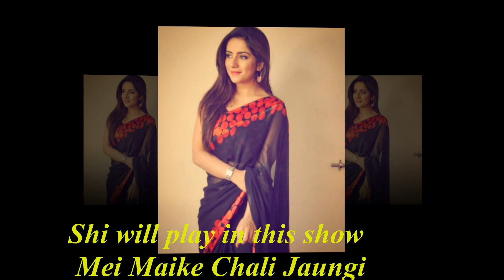Sony TV New Serial Main Maike Chali Jaungi | All Star Cast and Real Face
I announce that the information in this video is taken from internet. The photos of this video are taken from google image search. Music is taken from youtube library.

Lats !!! see on FUN TECH |

These 14 big stars of TV who come from small towns like UP, MP, Bihar etc.

Mahakali - Child Actor Lord Ganesh Real Name, Age, Lifestyle, Family